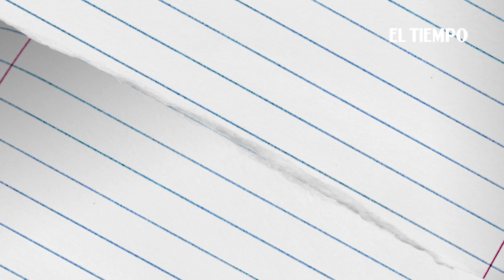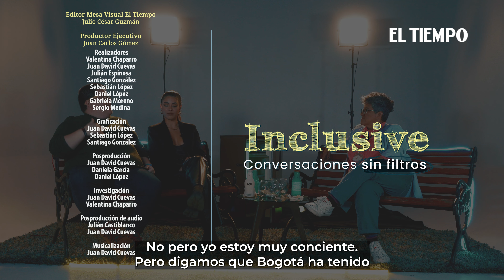Mes LGBTIQ+: Una charla intergeneracional sobre poligamia, inclusión y sexo | El Tiempo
En esta primera entrega de Inclusive: Conversaciones sin filtros, tenemos a Elizabeth Castillo, subdirectora para asuntos LGBTI, Julieth Rincón, líder estudiantil y Alejandra Villeta, creadora de contenidos; quienes nos contarán acerca de sus vidas y sus experiencias siendo parte de la comunidad LGBTIQ+.